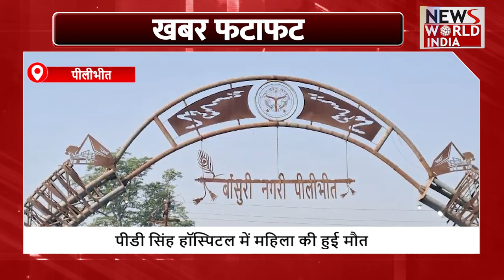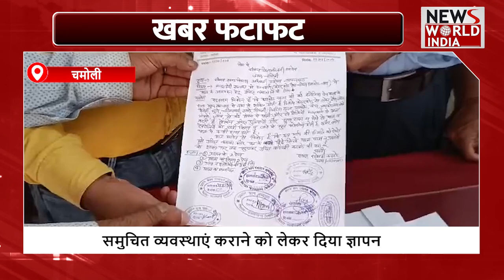UP-UK की बड़ी खबरें फटाफट अंदाज में